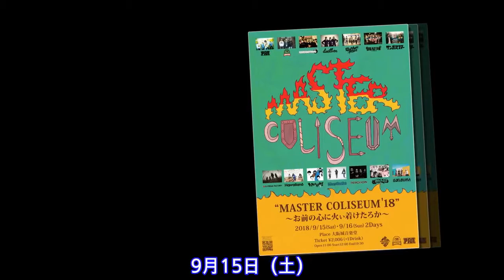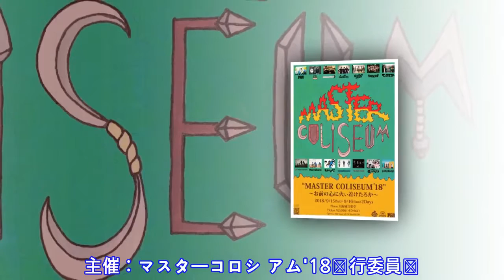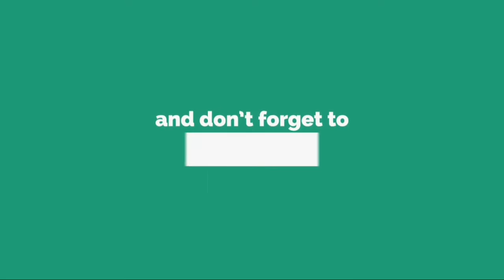『MASTER...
9 月 1 5 日 （ 土 ） 、 1 6 日 （ 日 ） の 二 日 間 、 大 阪 城 野 外 音 楽 堂 に て 開 催 さ れ つ 『 M A S T E R   C O L I S E U M   ’ 1 8 』 の 最 終 ア ー テ ィ ス ト と 日 割 り が 発 表 さ れ た 。